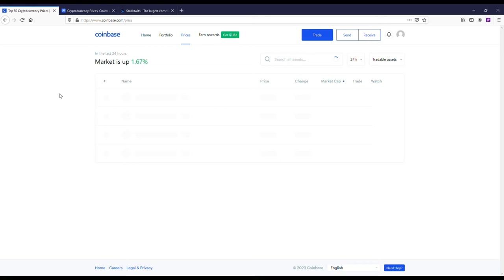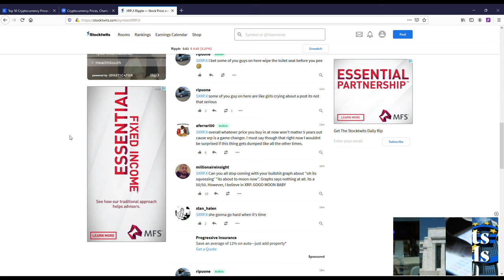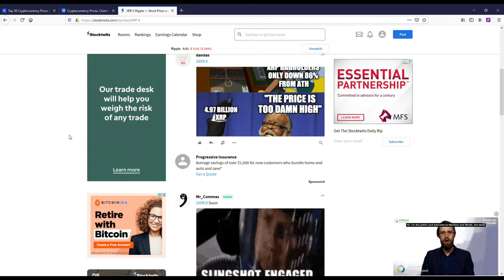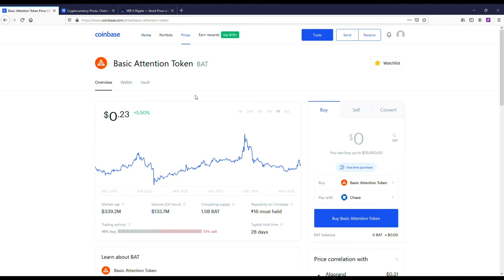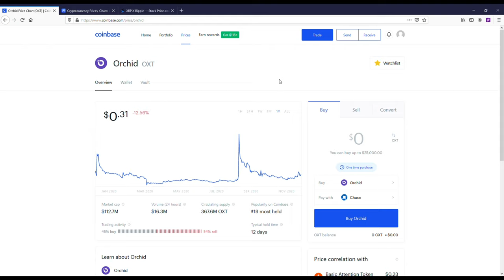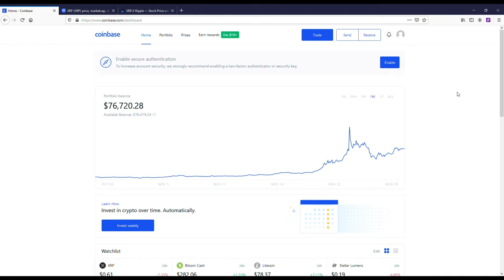How To Earn Money On Coinbase App - Grow Your Account Quickly 🚀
Coinbase Free $10 In Crypto
Coinbase Written Review

Best Crypto Course

✅Best Crypto Apps & Exchanges✅
1. Coinbase
2. Etoro
3. Binance